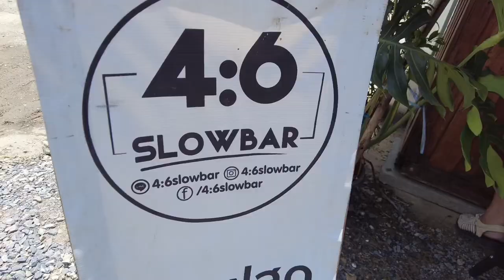ASMR Cafe Vlog 4 : 6 Slow Bar Coffee ไอเดียสร้างอาชีพร้านกาแฟ Slow Bar | Tasty Street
Nontaburi
Location : Thailand